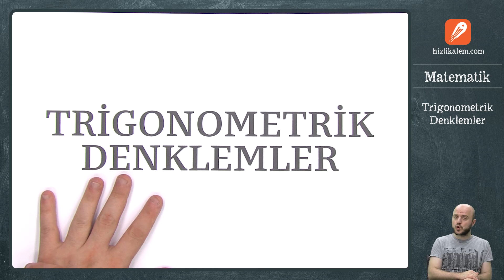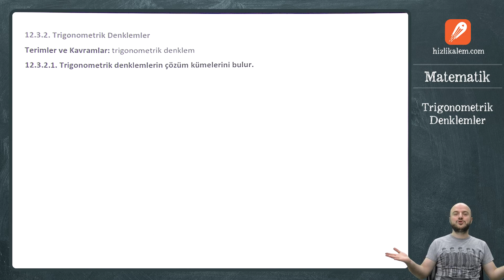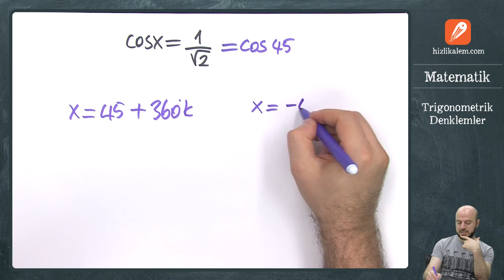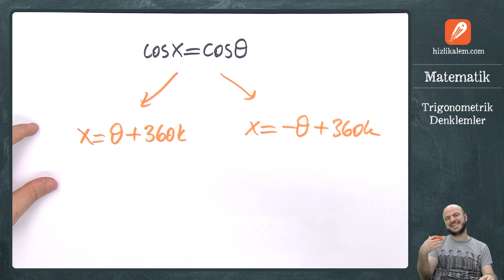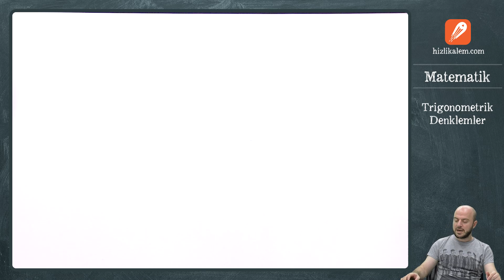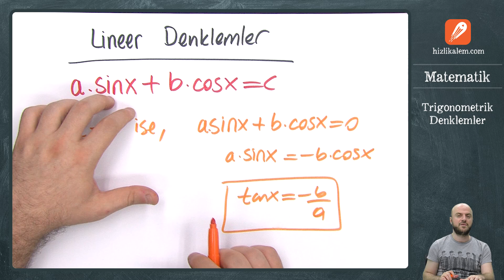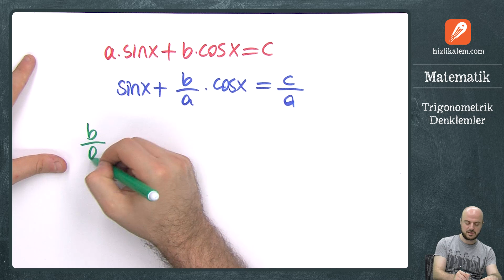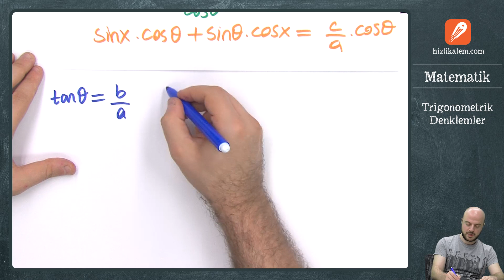TRİGONOMETRİ KAZANIMLAR 9 - TRİGONOMETRİK DENKLEMLER